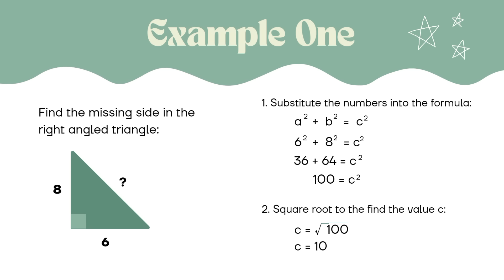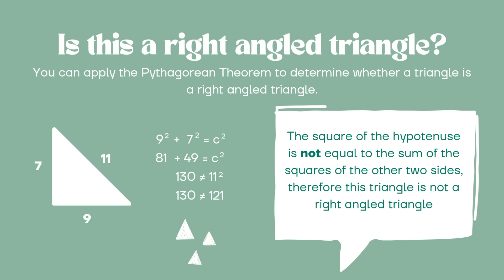Pythagoras theorem Mathematics explanation with animation |Mubashir Shaikh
In this video, we dive into the fascinating world of Pythagoras' theorem, a fundamental principle in geometry that has intrigued minds for centuries. Discover the elegant relationship between the sides of a right-angled triangle and unlock the mysteries behind this timeless mathematical formula. Explore the history, applications, and intuitive explanations behind Pythagoras' theorem, as well as its significance in various fields. Join us on this enlightening journey as we unravel the beauty of this mathematical concept and its enduring impact on the world of mathematics and beyond.